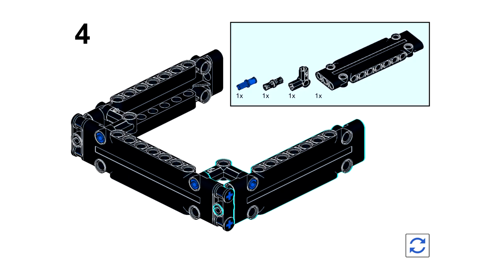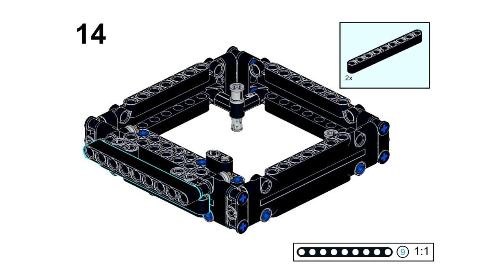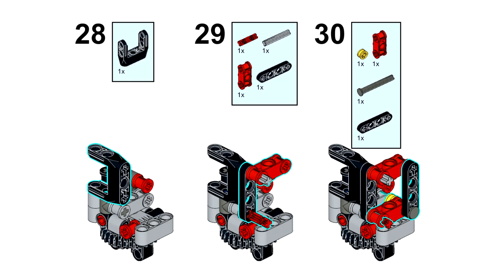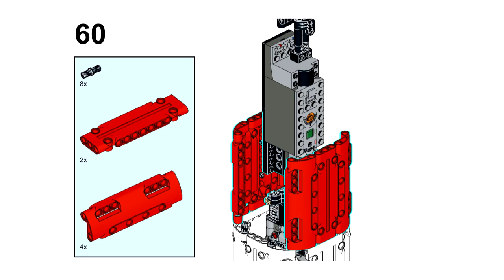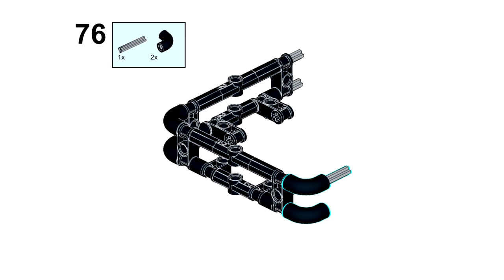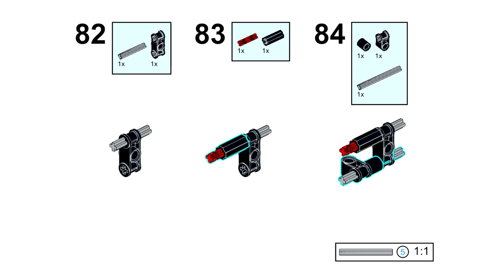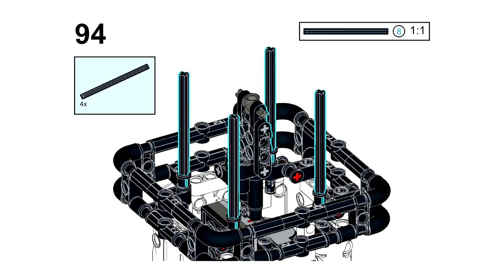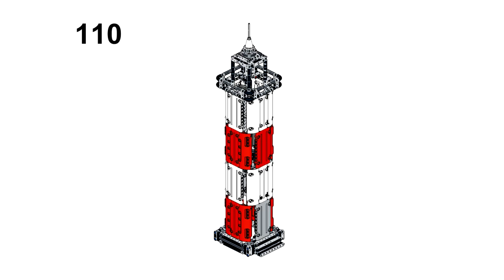LEGO Technic Lighthouse + Instruction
LEGO Technic MOC Lighthouse with building instruction

Size: 12L, 11W, 53H, cm
Parts: 400
Weight: 600g

- Working lights
- 360° rotation
- Opening door
- PF: 2x LED, M-motor, LiPo-battery, IR-receiver